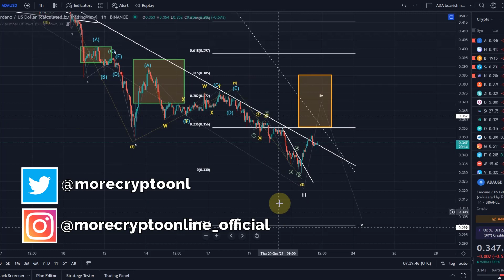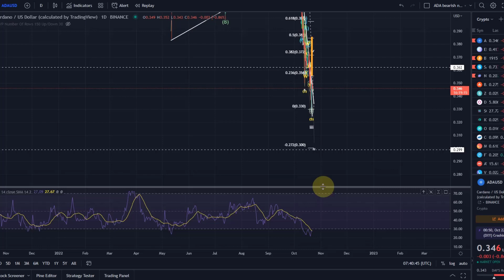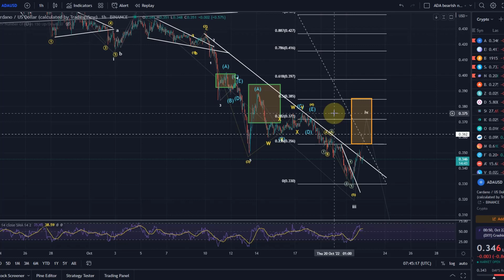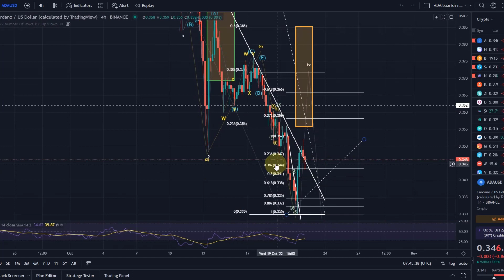Cardano ADA Price News Today - Elliott Wave Technical Analysis and Price Now! Price Prediction!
Code: WE4091